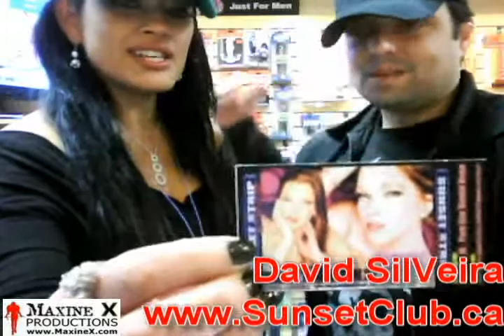Maxine X introducing friend David Silveria talking about Feature Dancers Taylor Tease & Layla Lust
Maxine X Talking to friend David Silveira who is a DJ at Sunset Strip Club in Leammington Ontario.  And about her friends Canadian Feature Dancers Taylor Tease and Layla Lust

Maxine X - Fetish / Porn Star & owner of Maxine's Adult Playground (Adult Boutique)

Maxine's Adult Playground
323 Ouellette Ave. Windsor, Ont. Canada
519-255-SEXY